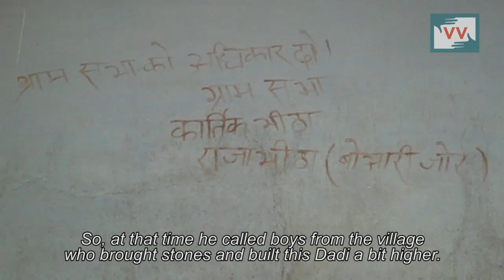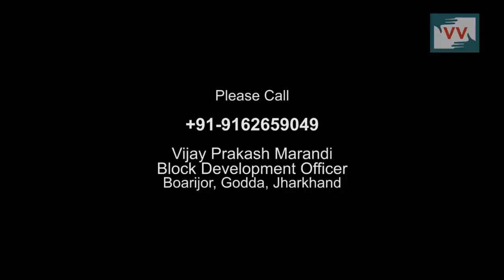Water problems in Kartik Bitha village in Jharkhand - Video Volunteer Mary Nisha reports